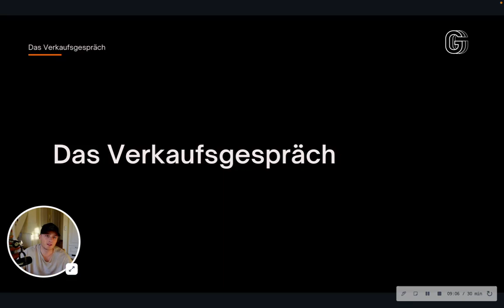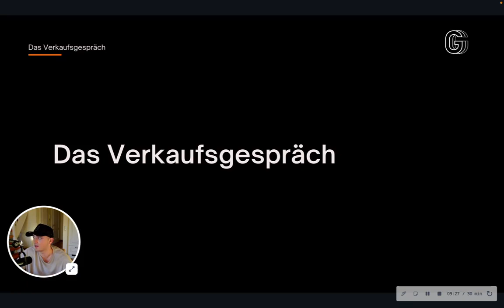Das Verkaufsgespräch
Wenn du mehr zum Thema Agenturaufbau lernen möchtest und erfahren willst, wie du in nur wenigen Schritten deine eigene erfolgreiche Agentur aufbauen kannst, dann schau dir einfach die weiteren Videos in der Playlist.

Wenn du intensiver mit mir zusammenarbeiten möchtest, dann biete ich dir die Chance an dich für mein Mentoring zu bewerben - aktuell sind noch 5 Plätze frei.

Melde dich jetzt für unseren exklusiven Call an und erfahre, wie du deine Träume in die Realität umsetzen kannst. Klicken auf den folgenden Link und wir hören uns schon bald in einem gemeinsamen Call: